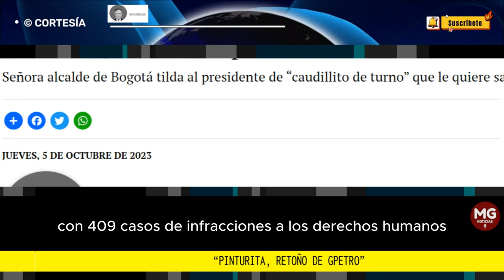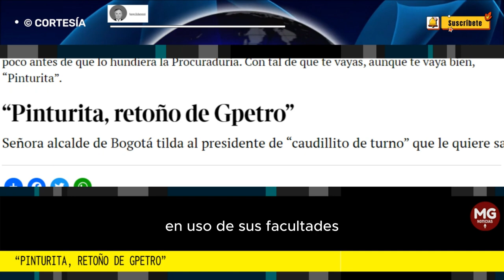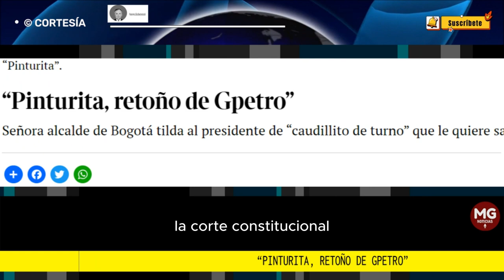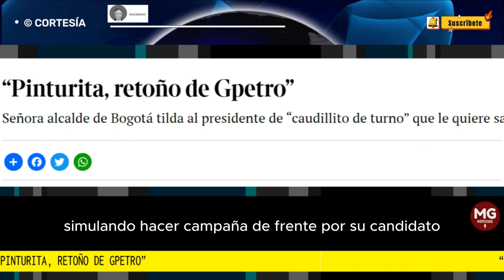"PINTURITA, RETOÑO DE GPETRO" 🎙️ Columna Jorge Echeverri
El renunciante alcalde de Medellín, “Pinturita”, es el retoño perfecto de Gpetro y quiere perfilarse como su hijo predilecto -sí reconocido- para sucederlo en el trono.
columna JORGE ECHEVERRI